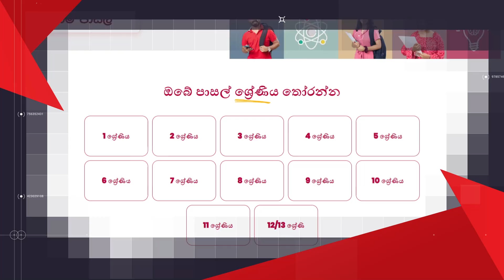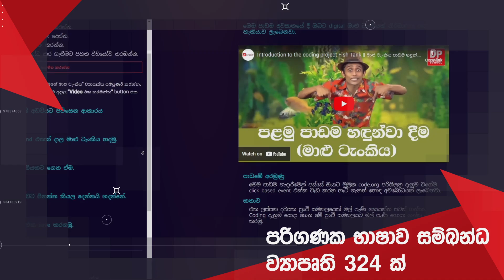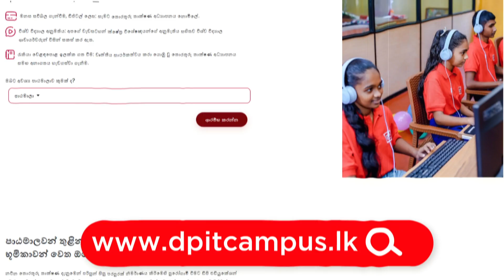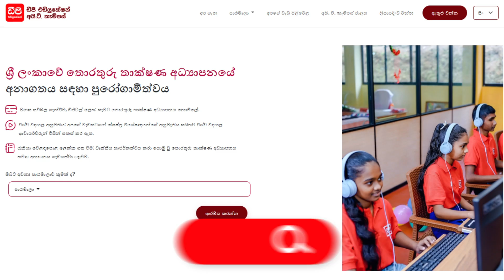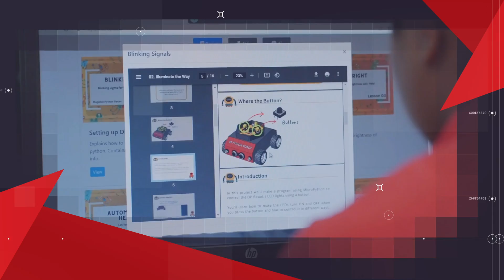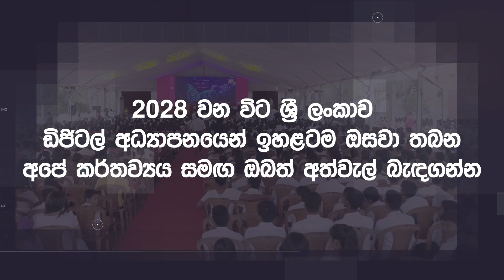ඩීපී එඩියුකේෂන් අයි. ටී. කැම්පස් යනු කුමක් ද ? | What is DP Education IT Campus?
ඩිජිටල් ආර්ථිකයක් ගොඩනැඟීම සහ පවත්වාගෙන යාම උදෙසා අවශ්‍ය වන ශ්‍රම බලකායක් බිහි කිරීමේ අරමුණින් ඩීපී එඩියුකේෂන් අයි. ටී. කැම්පස් 120ක් ප්‍රාදේශීය ලේකම් කොට්ඨාස 116ක ආරම්භ කර ඇත.

මේ හරහා තොරතුරු තාක්ෂණ පාඨමාලා නොමිලේ හැදැරීමට සියලු දෙනාට අවකාශය සලසා ඇත.

ඩීපී එඩියුකේෂන් අයි. ටී. කැම්පස් මඟින් ඩීපී එඩියුකේෂන් කෝඩින් පාසලත් ඩීපී එඩියුකේෂන් අයි. ටී. කැම්පස් හා ප්‍රමුඛ රාජ්‍ය විශ්වවිද්‍යාල සමඟ එක්ව පිරිනමන මාර්ගගත අයි. ටී. පාඨමාලා සහ රිමෝට් රොබොටික්ස් ඉගෙනුම් අවකාශයත් ඔබට ලබා දී ඇත.

With over 120 DP Education IT Campuses nationwide, we're dedicated to building a robust digital economy by nurturing a pool of skilled IT professionals. Dive into the world of coding with our DP Education Coding School, and explore the innovative realm of robotics through our remote robotics platform, where students can code robots from anywhere. Join us and be part of this exciting journey towards a tech-savvy tomorrow!

2028 වන විට ශ්‍රී ලංකාව ඩිජිටල් අධ්‍යාපනයෙන් ඉහළටම ඔසවා තබන අපේ කර්තව්‍යය සමඟ ඔබත් එක්වන්න පිවිසෙන්න